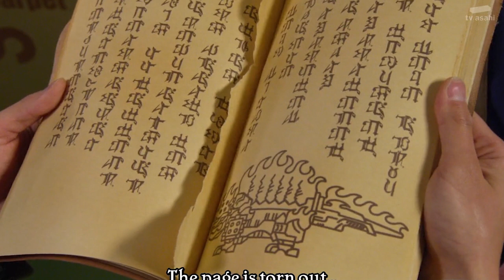My Thoughts on Kishiryuu Sentai Ryusoulger (Episode 11-12)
We've been through some character development, saw some cool Minosaurs and saw the fully combined Kishiryuu-Oh Five Knights.

Here, we get a debut of a new Kishiryuu and a new form for the Ryusoulgers. What do I think about these episodes? Were they good or decent at best? Well, let's flame on while answering quizzes and find out!